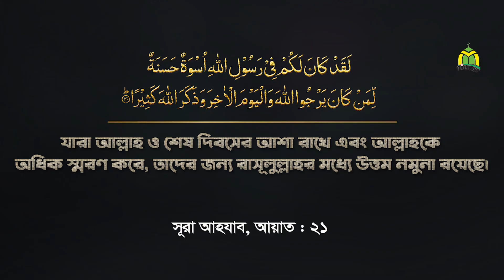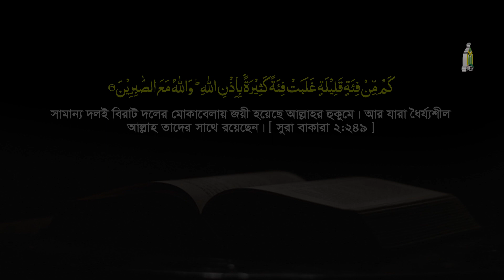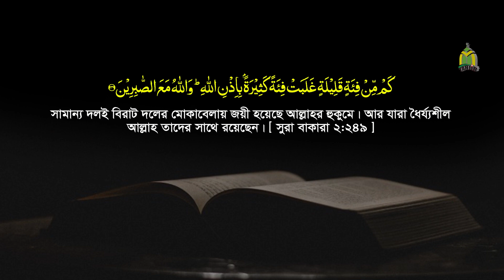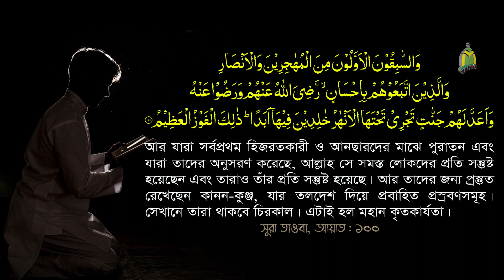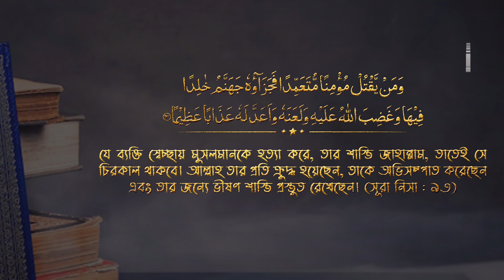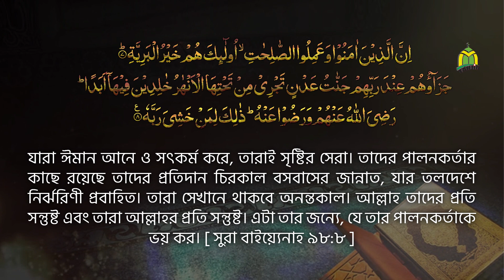ইসলঅম কায়েমের রুপরেখা নিয়ে দারুণ একটি ফর্মলুমা দিলেন হুজর | Maulana Mozammel Haque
ইসলঅম কায়েমের রুপরেখা নিয়ে দারুণ একটি ফর্মলুমা দিলেন হুজর | Islam vs Democracy | Mau. Mozammel Haque | মাও. মোজাম্মেল হক | Tahjib Center

✔ Speaker : Maulana Mozammel Haque Barisal
© Production & Label : Tahjib Center Rajshahi
✔আলোচক  :  মাওলানা মোজাম্মেল হক
©পরিবেশনায় : তাহযীব সেন্টার রাজশাহী